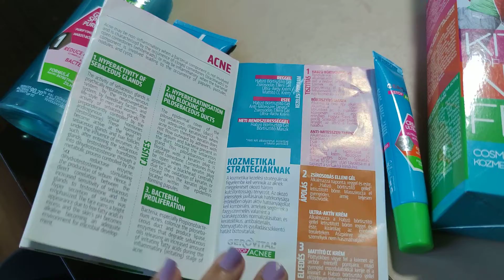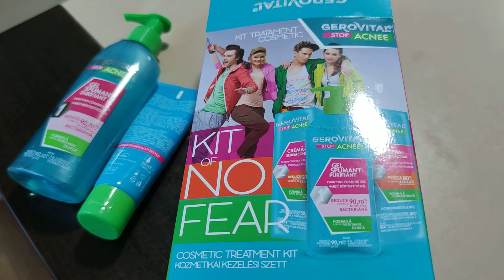Recomand setul Kit of No FEAR (Gerovital) stop acnee!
Recomand acest set anti acnee pentru că fiica mea este foarte mulțumită de el, de fapt se și vede diferența de când îl utilizează !